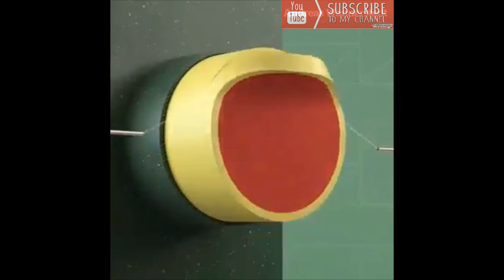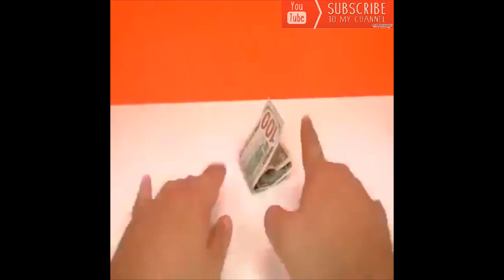Calm down | for relaxation time | فيديو مريح للاعصاب وللاسترخاء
Comfortable for nerve
relaxation
للاسترخاء
مريح للاعصاب